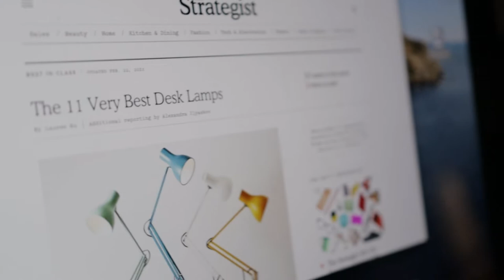Lampshade Song Series Presents: Vestments